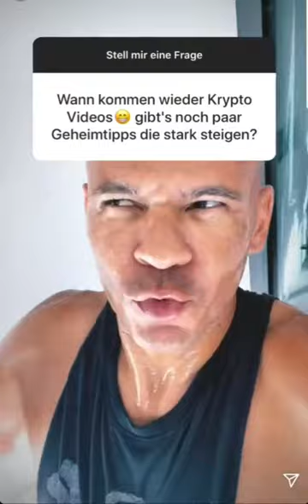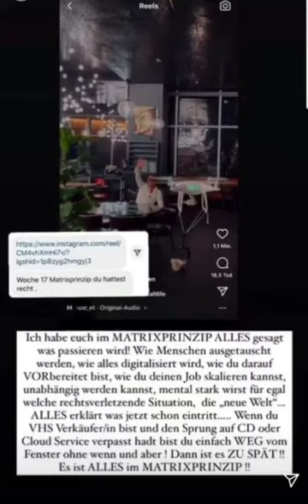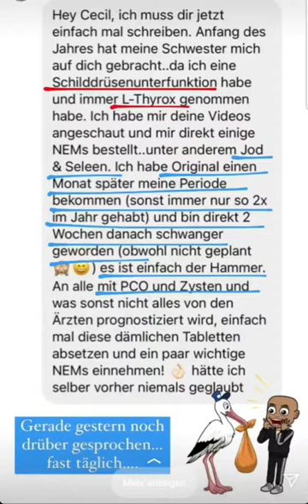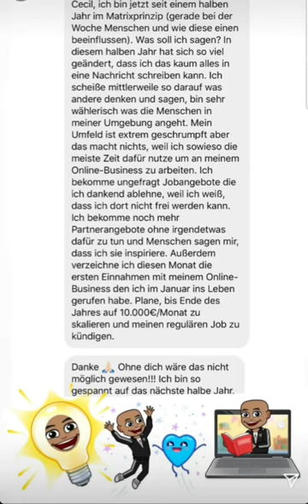[Coach Cecil] Instagram Story vom 11.04.2021 | Insta-Stories verpasst? Hier komplett anschauen!